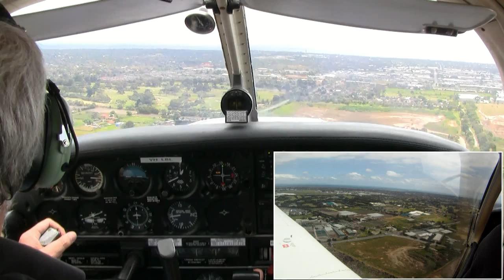5 "If in Doubt" Moments in the Moorabbin Circuit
1. If in doubt that there's a cross wind and you can see the runway out of the side window on final - There IS a crosswind.
2. If in doubt that you can land straight and safe - GO AROUND. Next time will be better. (3.45)
3. If the tower calls you in the flare and if in doubt that it's you they want to tell off - ASK. (9.25)
4. If in doubt that there's enough runway left to take off. DON'T. (9.40)
5. If in doubt that it's a good day to fly - park it and retire to the bar for a Heineken (11.00)
Then go flying with Doreen in the RV6.
Lots of lessons I taught myself today. The main one is 4 weeks out of the left seat is too long and I'm not a natural. Happy flying...